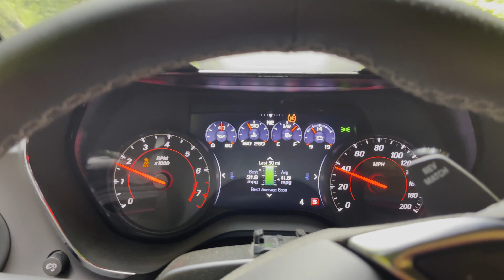The Tail of the Dragon Experience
Our first time at the Tail of the Dragon, with some laughs, drama, romance, and some pretty sick driving.

0:00 Getting there
1:45 Passenger View
6:16 POV
10:58 Boolin